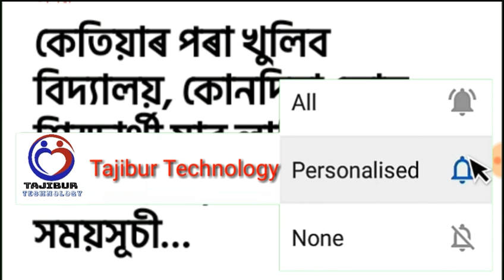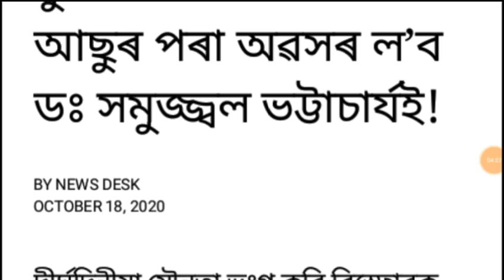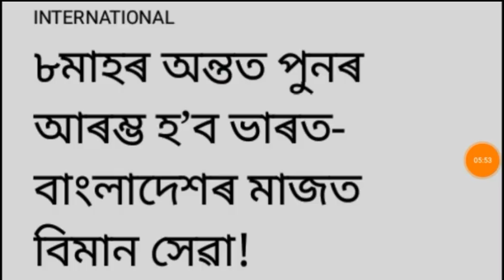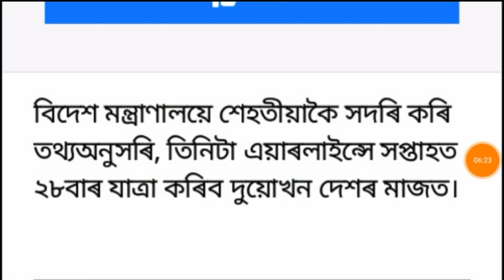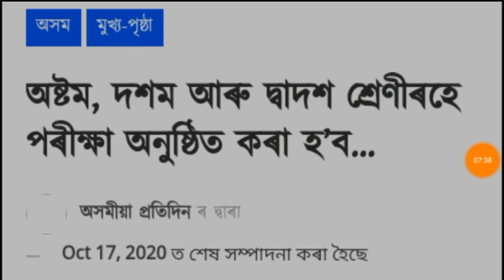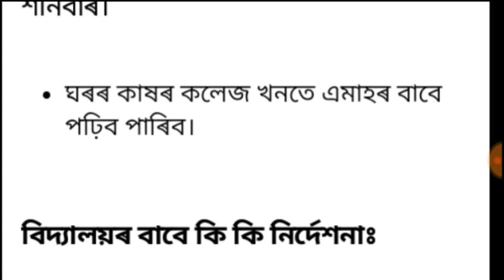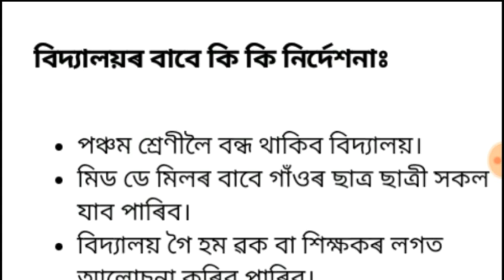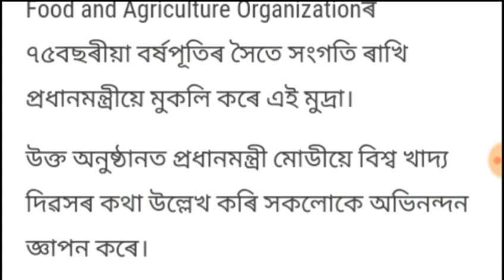All students no final exams pass / 10 rupees to 25 thousand rupees / Modi government 75 rupees coin